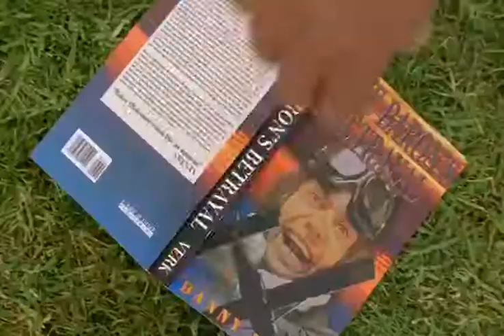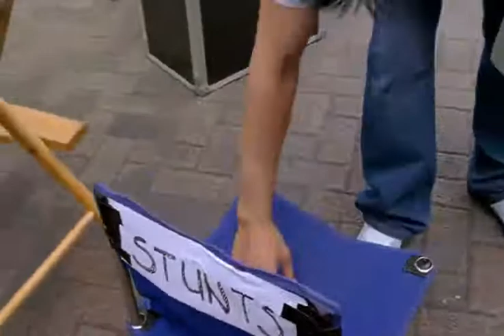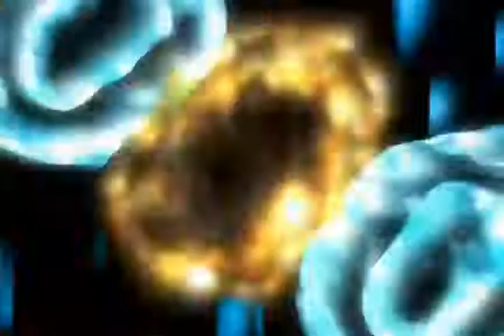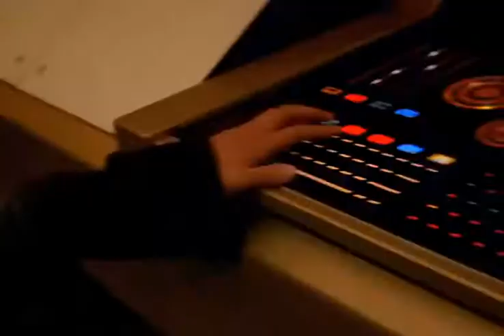POWER RANGERS OVERDRIVE EPISODE 1 & 2 @TELUGUCARTOONWORLD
This video is uploaded just for entertainment. I won't take any credits regarding this. Genre: Action,Adventure,Science fantasy,Superhero Based on GoGo Sentai Boukenger by Toei Company Developed by Jetix The Walt Disney Company,Toei Company Written by: Bruce Kalish,Jackie Marchand,John Tellegen,,David Garber Directed by: Mark Beesley,Britta JohnstoneJonathan Brough,Mike Smith,Charlie Haskell,Vanessa Alexander Starring: James Maclurcan Caitlin Murphy Samuell Benta Rhoda Montemayor Gareth Yuen Dwayne Cameron Rod Lousich David Weatherley Kelson Henderson Gerald Urquhart Ria Vandervis Nic Sampson Theme music composer: The Transcenders,Herman van Doorn Composers: Leigh Roberts,Ry Welc,Gad Emile Zeitune,Wayne Jones,Rhett Nelson Country of origin: United States,Japan No. of episodes :32 (list of episodes) Production Executive producers: Bruce Kalish Koichi Sakamoto Producers: Janine Dickins Charles Knight Jackie Marchand (co-producer) Production locations: New Zealand (Auckland),Japan (Saitama, Kyoto, Yokohama and Tokyo) Running time: 22 minutes Production companies: BVS Entertainment,Renaissance Atlantic Entertainment,Toei Company, Ltd.,Ranger Productions, Ltd. Distributor: Disney-ABC Domestic Television Disney-ABC International Television Release: Original network: Toon Disney (Jetix) Original release: February 26 – November 12, 2007 Copyright Disclaimer under section 107 of the Copyright Act 1976, allowance is made for “fair use” for purposes such as criticism, comment, news reporting, teaching, scholarship, education and research. avengers avengersearthsmightiestheroes avengerstelugu avengersassemble beyblade beybladetelugu beyblademetalfusion dragonball dragonballz dragonballztelugu dragonballsuper telugu cartoons dragon telugucartoons telugumemes movie telugumovie haddimerabuddy thegrimadventuresofbillyandmandy haddimerabuddytelugu